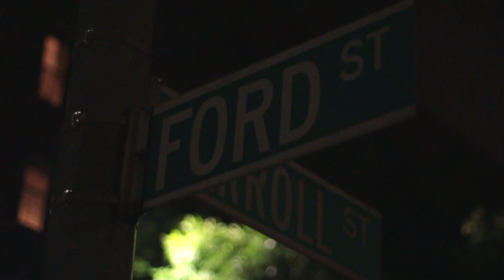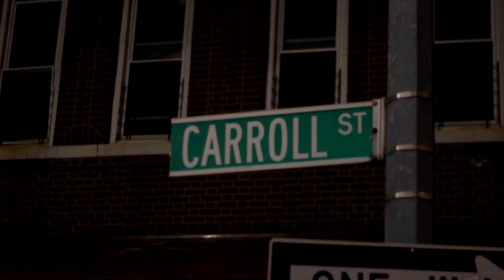Kels x SuperBad - Time To Party